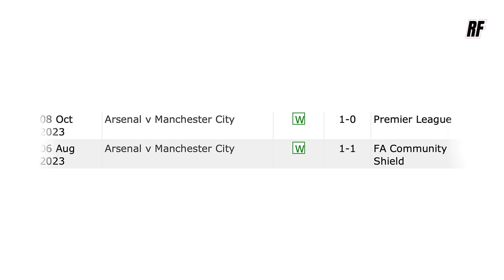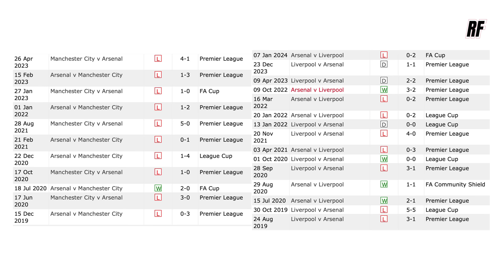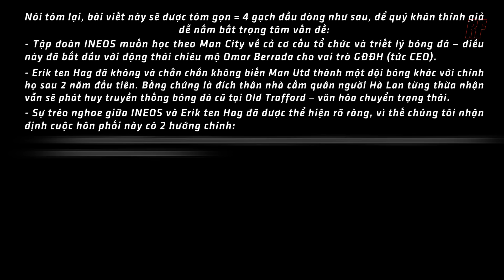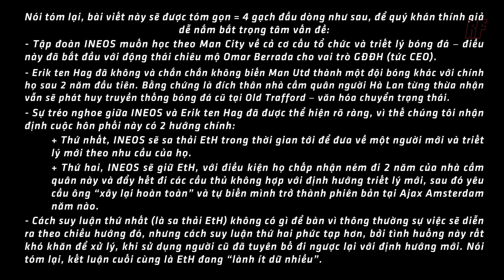SPECIAL MENTALITY | MAN UTD SẼ “XỬ” ERIK TEN HAG NHƯ THẾ NÀO? | TẬP 01